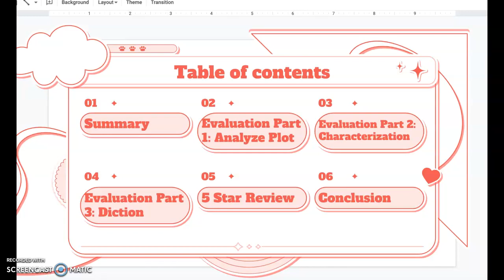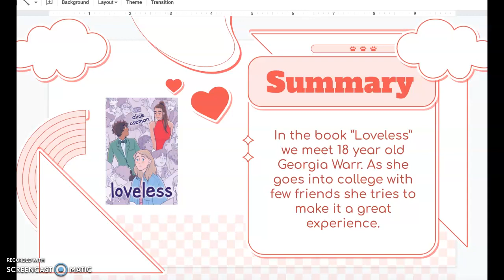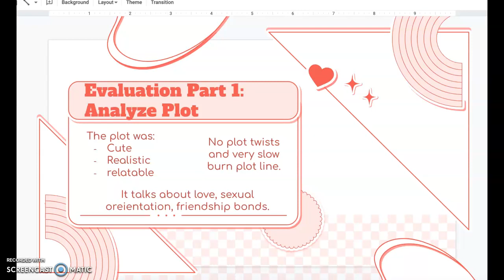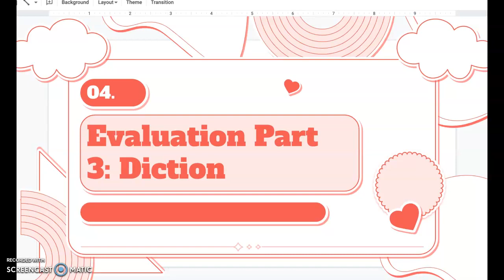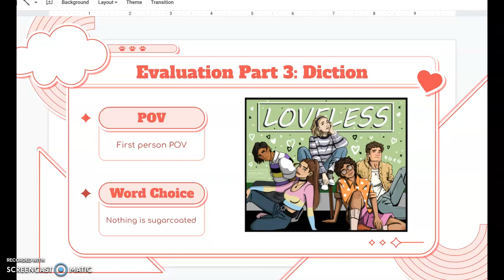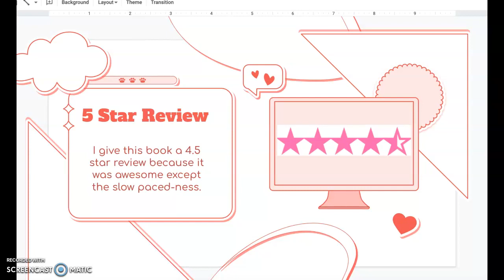Book Review with Alondra: "Loveless" by Alice Oseman